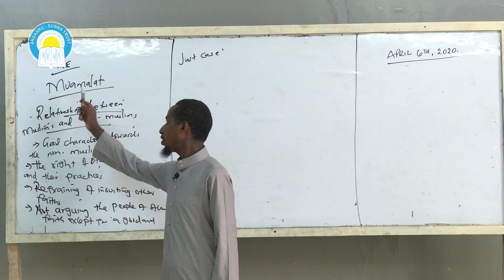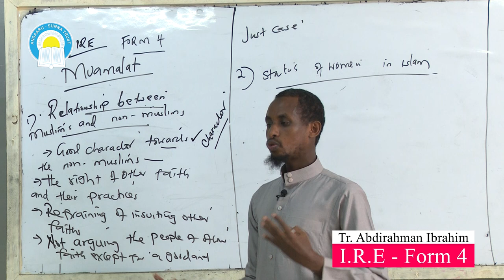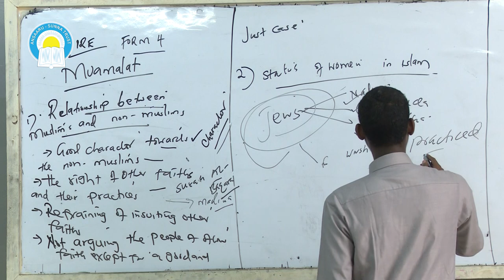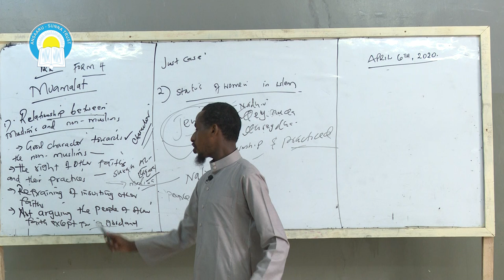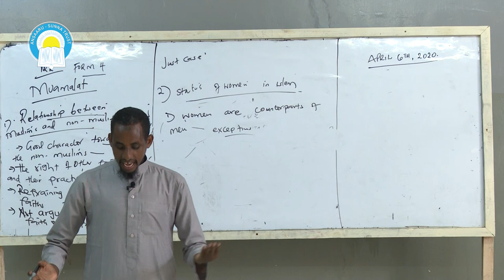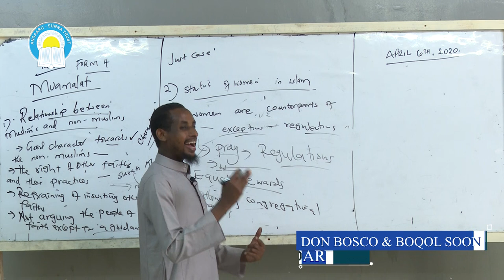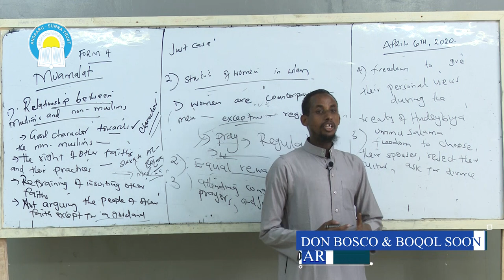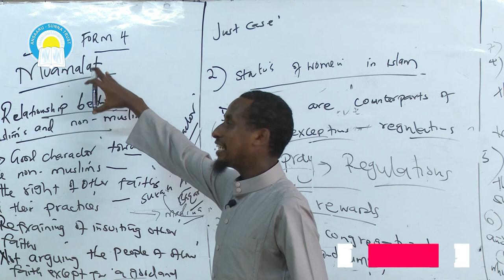Form 4 - IRE - Topic: Muamalat (RELATIONSHIP BETWEEN MUSLIMS & NON-MUSLIMS) By; Tr. A/Rahman Ibrahim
Don Bosco and Boqol Soon High Schools
Under Ansaaru Sunna Trust School - Nairobi